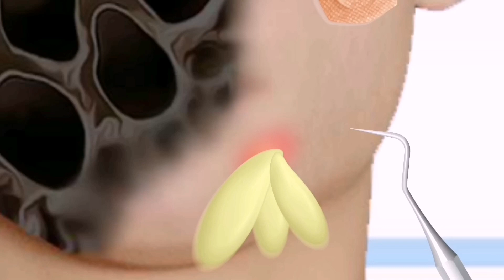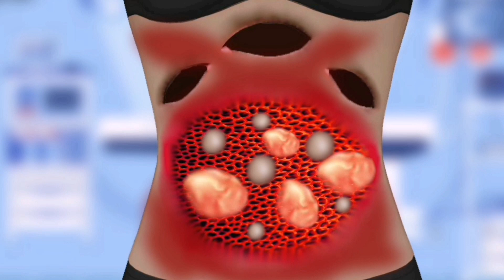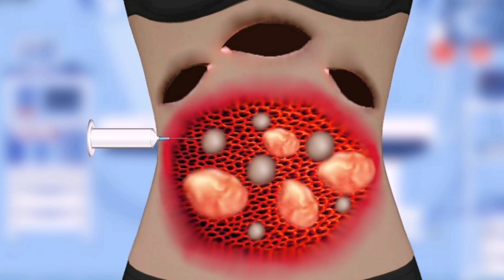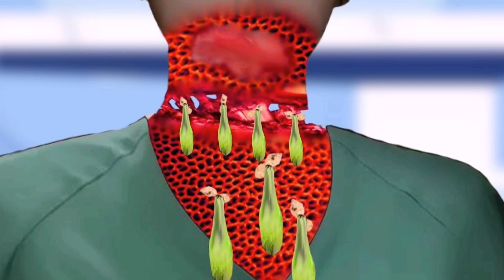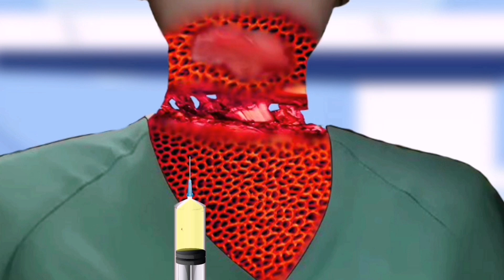(ASMR Animation collection ) 8D asmr Animation parasitic eyes and trypophobia (Use headphone...)